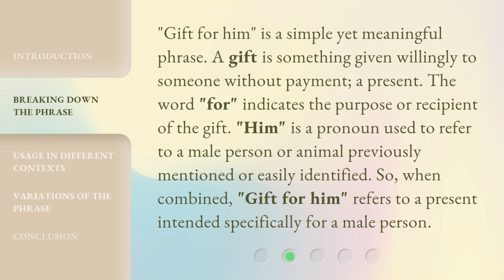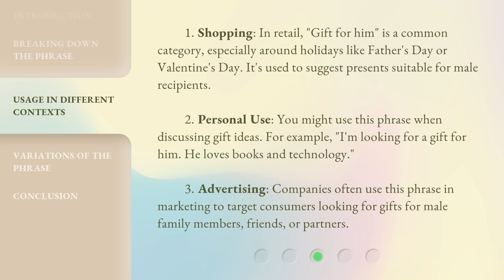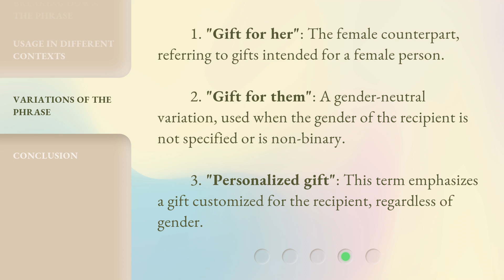Understanding "Gift for Him" - English Phrases Explained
Unwrapping 'Gift for Him' - Demystifying English Phrases • Discover the meaning and usage of the popular English phrase 'Gift for Him' as we unravel its nuances and shed light on its cultural significance. Join us on this enlightening linguistic journey!

00:00 • Introduction - Understanding "Gift for Him" - English Phrases Explained
00:31 • Breaking Down the Phrase
01:02 • Usage in Different Contexts
01:40 • Variations of the Phrase